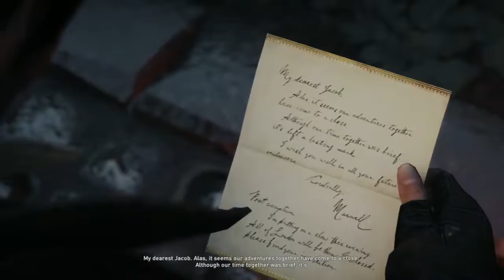Assassin's Creed Syndicate - Part 25 - Commentary Gameplay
Second to last, almost there.